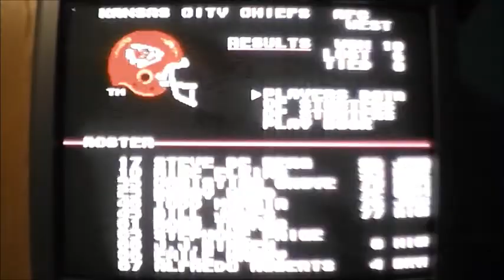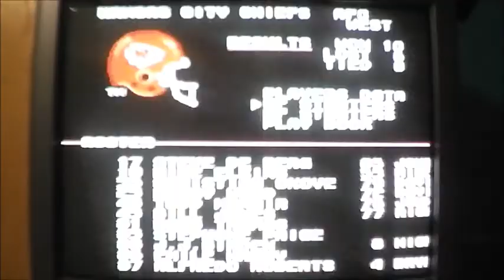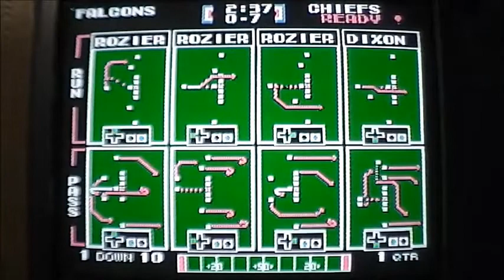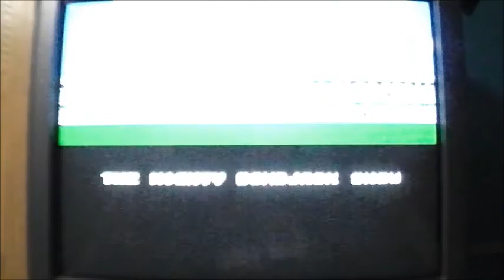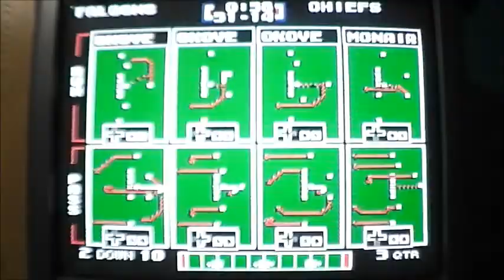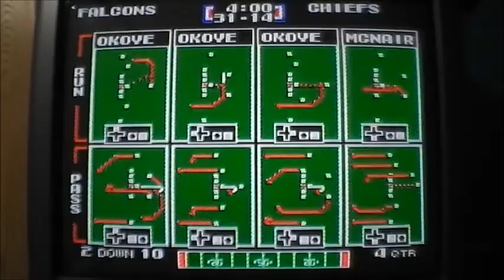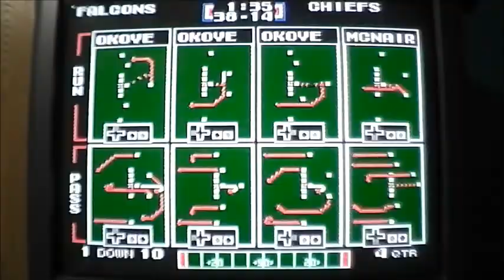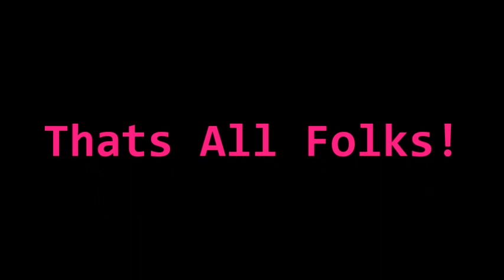Atlanta Falcons vs Kansas City Chiefs Super Bowl Tecmo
super bowl vs chiefs